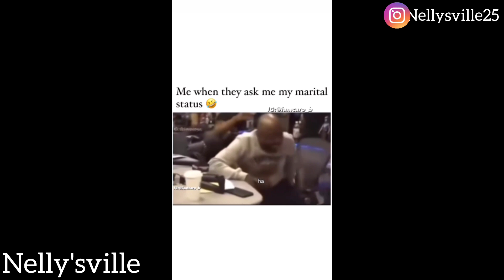THIS.... MADE ME SO ANGRY 😢 WHAT MY KID'S DO! PLUS ARTIFICIAL FOODS!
In today's video am sharing, my motherhood challenges, decisions I had  to make! plus artificial foods 🥹

growing your own foods.